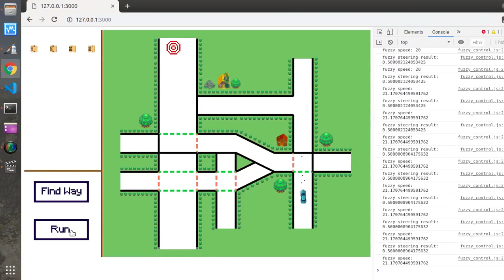Self-driving car with fuzzy logic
Simulating a car which can find a way, run automatically to the destination, and avoid obstacles

+, Finding way used Dijkstra algorithm
+, Automatically driving by using fuzzy logic